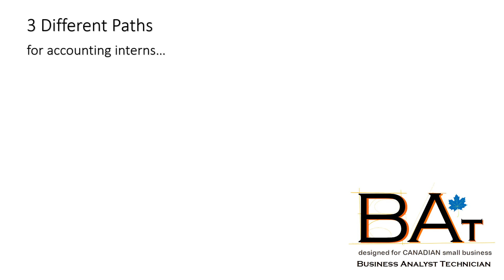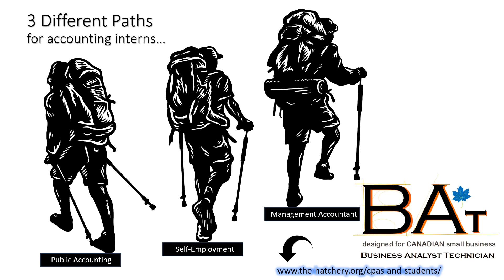3 Separate Paths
At SBA CANADA, we know that the only way to learn the accounting trade is to do it.

In Scotland,   where the accounting profession first emerged in the middle of the 19th century,   you can still earn a CA designation in what amounts to an apprenticeship program.

According to the Institute of Chartered Accountants of Scotland,   you can follow the 'school leaver' route and bypass an undergraduate degree.

You will need 5 years of on-the-job training - but we believe that's overkill.

Regardless it still means earning while you learn, and eliminating student debt.

We launched the BUSINESS ANALYST TECHNICIAN Program in 2023 to provide a path for candidates to learn the basics of the trade straight without investing four years in an undergraduate degree.

After earning their BAT certificate, graduates can work as part of a team of independent practitioners,  work directly for small businesses,  or they can take additional training in corporate finance,   or continue in the public accounting industry to focus on taxation.